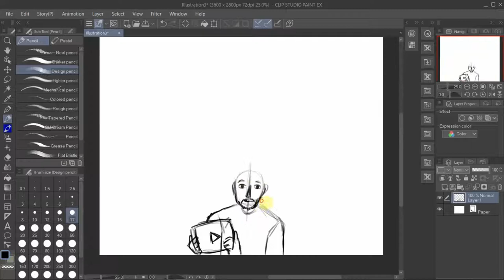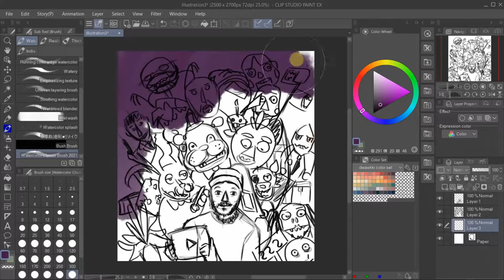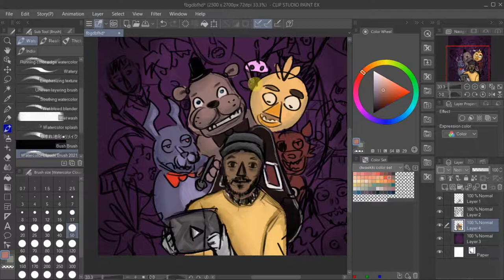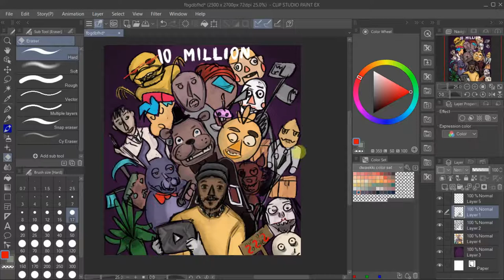CoryxKenshin fanart. HAPPY 10 MILLION |speedpaint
Today I decided to do something a little bit different. Recently I watched Cory's 10 million video (congrats!) and I was moved by how emotional it is. I am truly happy to be a fan for a few years now and I cannot wait to see more content from him in the future. When he talked about not giving up on your dreams I realized I shouldn't either so I decided to do this little congratulating speedpaint.

Cory, I know that you will probably never see this but I want to thank you for always making me laugh, even when I was in pain. ❤

||COMISSIONS OPEN||